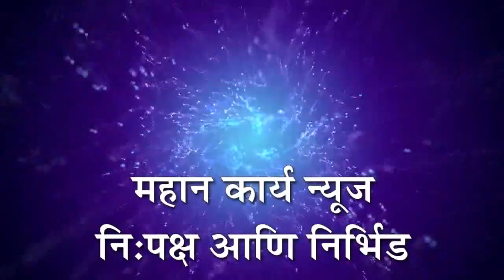समाज नाचण्याने नाही तर वाचनाने घडतो : दंगलकार नितीन चंदनशिवे यांचे प्रतिपादन